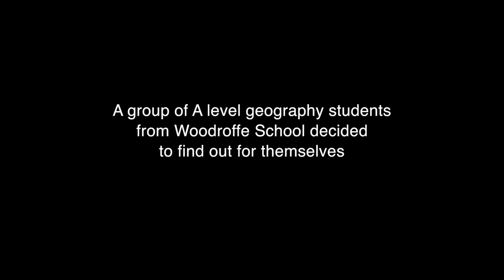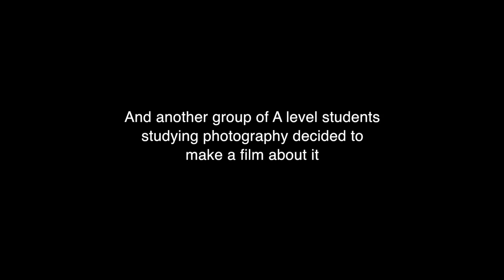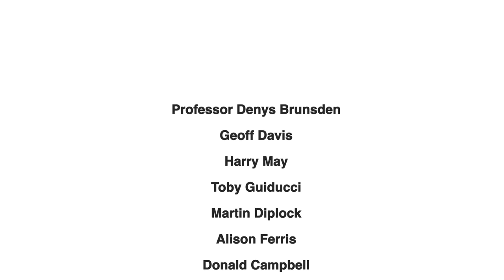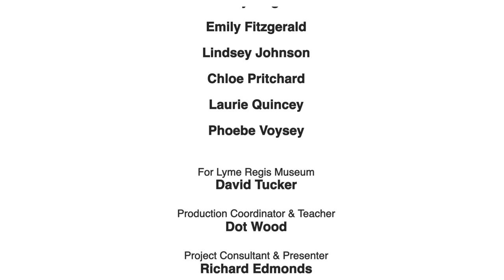Coastal Erosion - Good or Bad for Lyme Regis?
A group of sixth form geography students from the Woodroffe School in Lyme Regis were challenged to investigate coastal erosion - is it good or bad for the town?  And a group of photography students chose to make a film about it.
It was a community partnership project made in close cooperation with Lyme Regis Museum and supported by the Heritage Lottery Fund